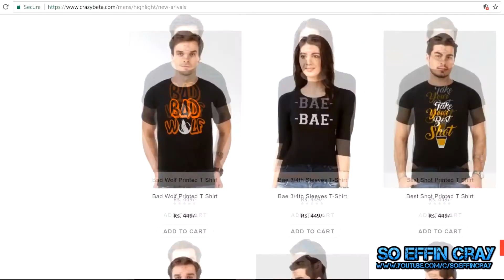Girls on Bra || Apki bra dikh rahi hai || GIRLS REACTION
AAPKI BRA DIKH RAHI HAI   GIRLS REACTION
So Effin Cray